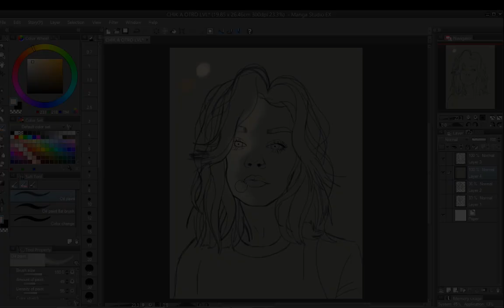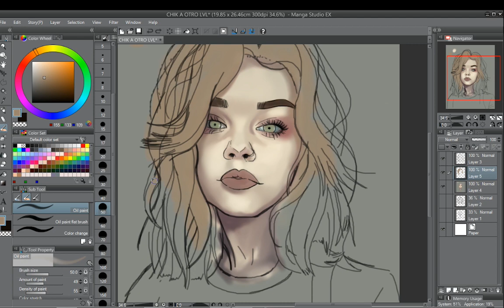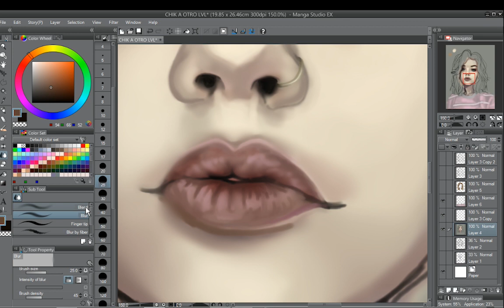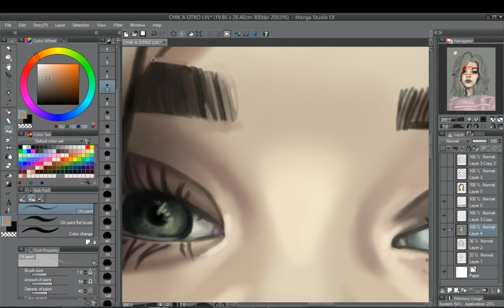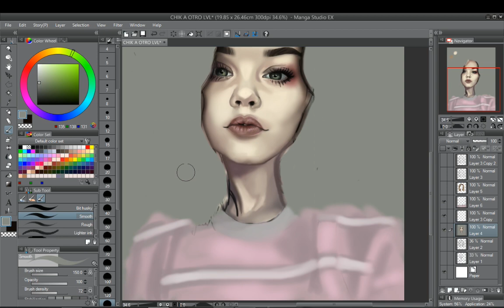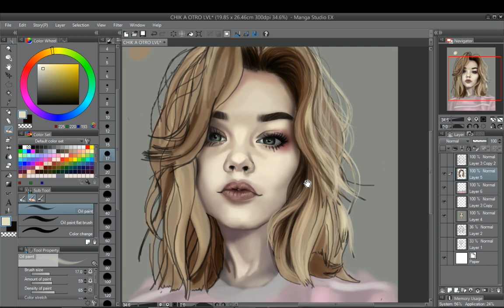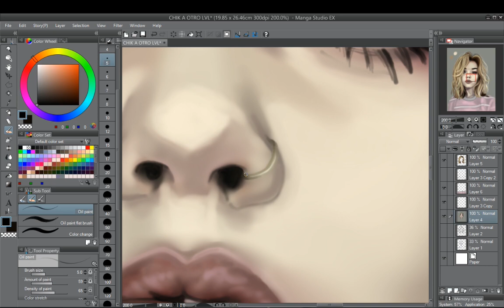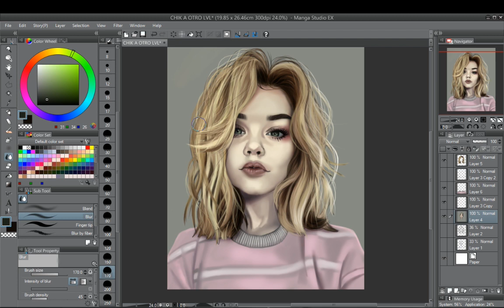SPEED PAINT con MOUSE | CLIP STUDIO | GIRL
Este es el primero de mis speed paint's, espero que te guste:D

a veces uso, pero no muchoxd twitter

Musica: I Am a Man Who Will Fight for Your Honor by Chris Zabriskie